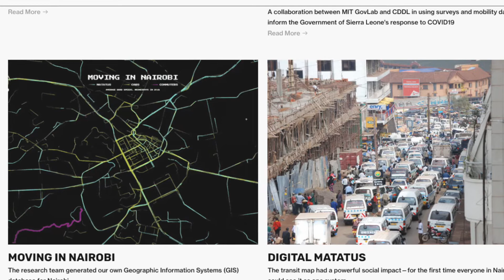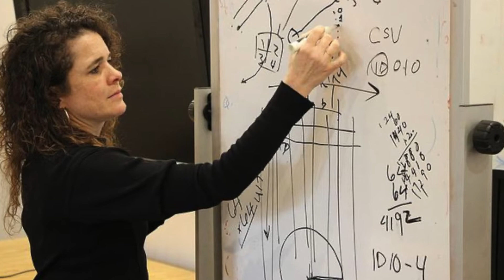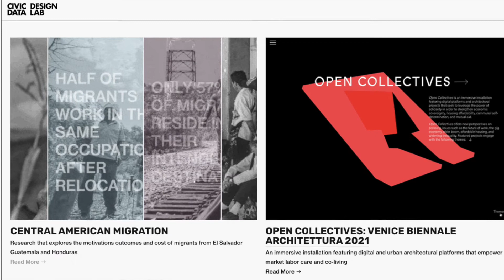CAREERS: Life as a MIT Professor of Technology and Urban Planning (PART ONE)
Join host Christopher Schoenwald of the Podcast, “LIFE AS A..” for (PART ONE) of his conversation with Sarah.

Listen in to hear Sarah share her wisdom and insights on how the combination of big data and urban planning are helping to shape the world around us.

You’ll also hear about many of her other fascinating projects, responsibilities, organizations she is part of, her business and her latest book. It’s a wide ranging talk that will surely satisfy any curious minded listener.

Plus you won’t want to miss one particular story Sarah shares. As a teaser, it does involve the Associated Press, the Dean of her university, the Chinese government and of course Sarah, herself. It may just be the top Water Cooler Segment story of all time here at LIFE AS A..!

Listen in for this and much more!

*QUICK Unabashed Request: As you can see, our subscriber numbers are in a need of little boost! If you haven't done so already, help the program out by giving it some love.

Introducing Sarah Williams

Sarah Williams is an Associate Professor of Technology and Urban Planning at the Massachusetts Institute of Technology (MIT) where she is also Director of the Civic Data Design Lab and the Leventhal Center for Advanced Urbanism.

Williams’ combines her training in computation and design to create communication strategies that expose urban policy issues to broad audiences and create civic change. She calls the process Data Action, which is also the name of her recent book published by MIT Press.

Entreprenural Initiative
Williams is co-founder and developer of Envelope.city, a web-based software product that visualizes and allows users to modify zoning in New York City.

Before coming to MIT, Williams was Co-Director of the Spatial Information Design Lab at Columbia University’s Graduate School of Architecture Planning and Preservation (GSAPP).

Art X Design
Her design work has been widely exhibited including work in the Guggenheim, the Museum of Modern Art (MoMA), Venice Biennale, and the Cooper Hewitt Museum.

Acclaim and Recognition
Williams has won numerous awards including being named one of the top 25 technology planners and Game Changers by Metropolis Magazine.

**Be sure to check out the full episode on either this YouTube channel or wherever you access your podcasts: